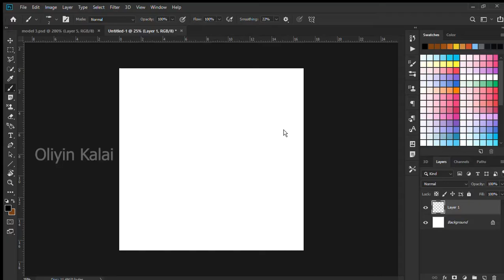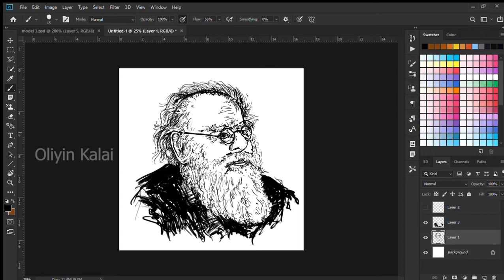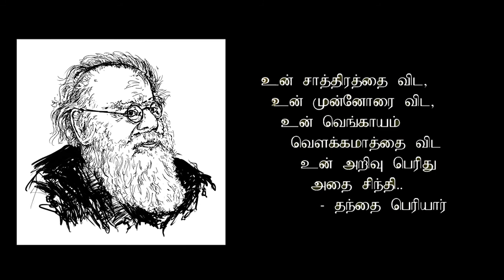Digital Sketching Dedicated for Periyar - Oliyin Kalai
Digital Sketching  and a Quick Blind Drawing Dedicated for Periyar -
Oliyin Kalai